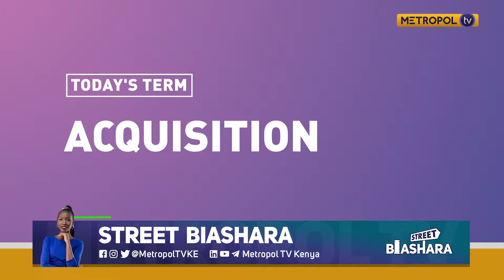STREET BIASHARA | EP 12 | ACQUISITION